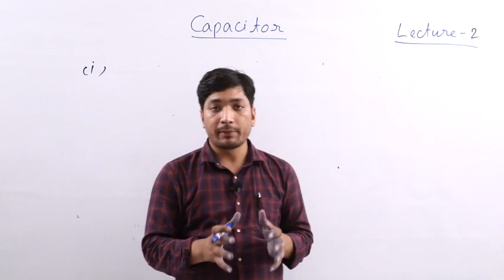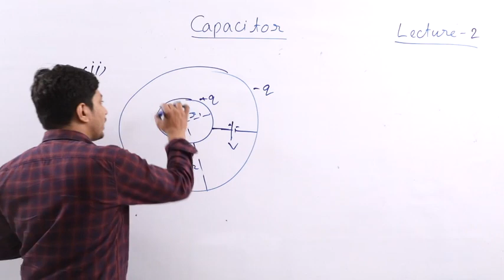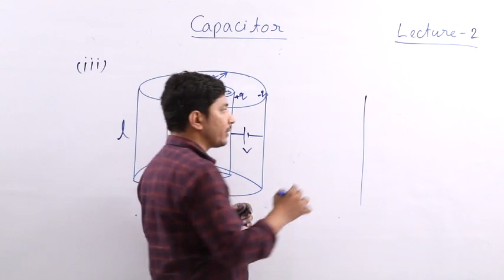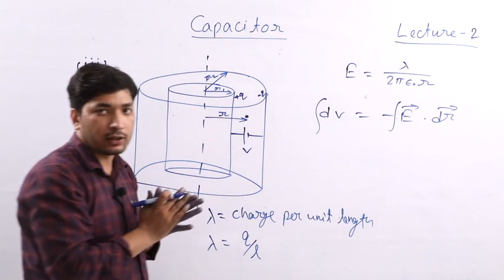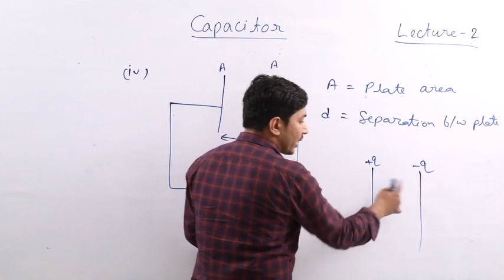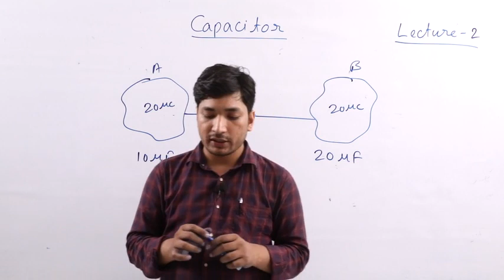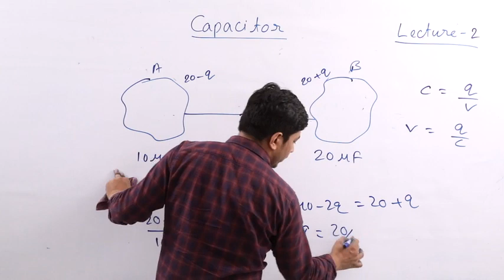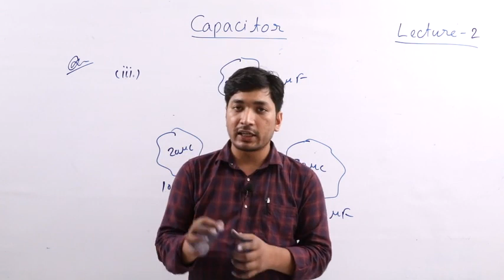CATJEE | Lecture 2 | Capacitor | Physics | Class 12th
Booklet on Capacitor